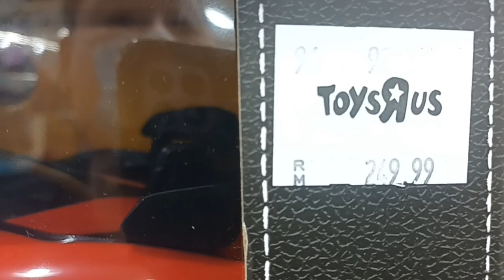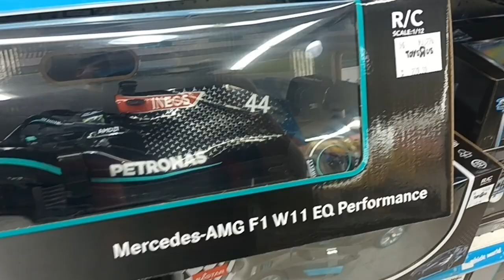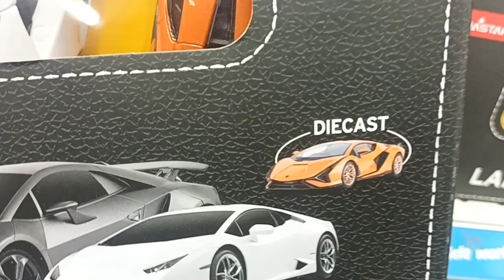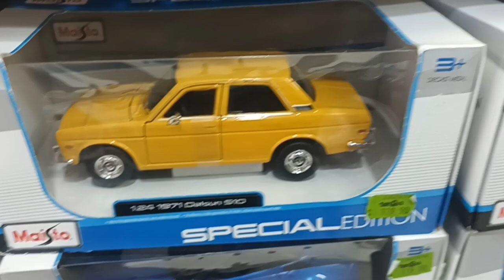Peg hunting for Bburago diecast and Scale Model RC cars - some very detailed